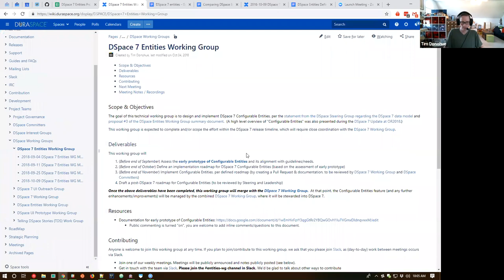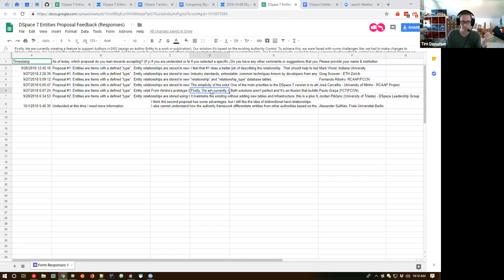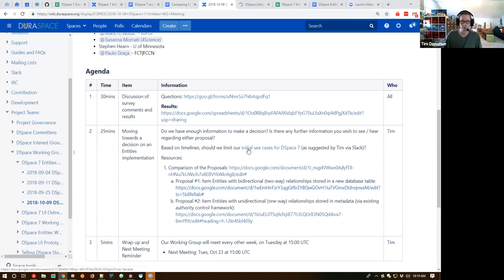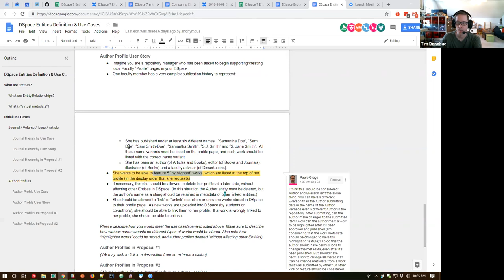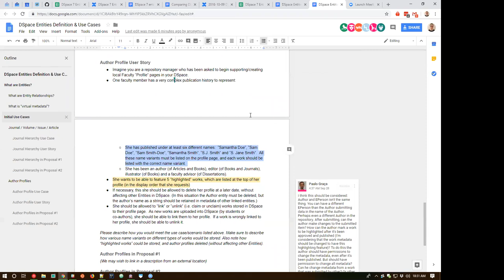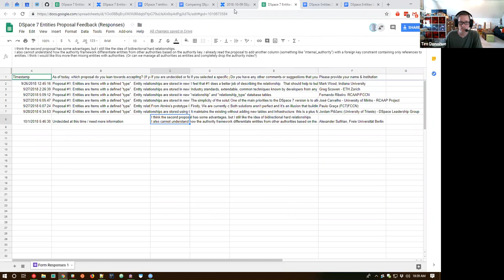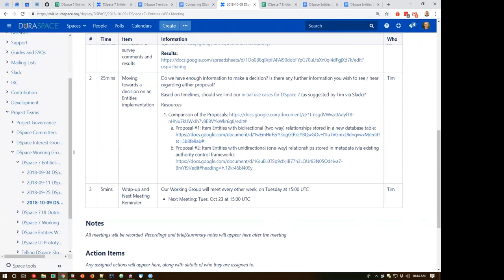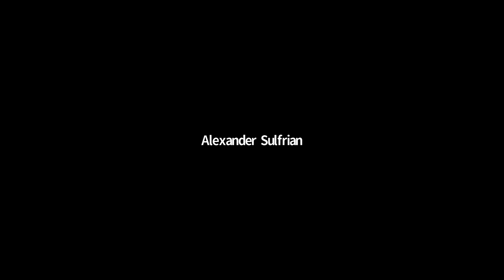2018-10-09 : DSpace 7 Entities Working Group Meeting